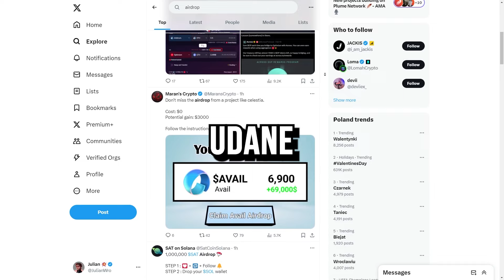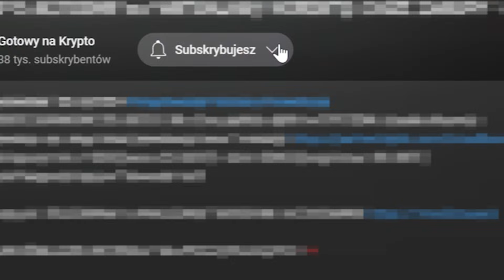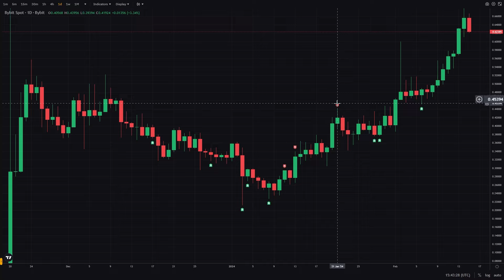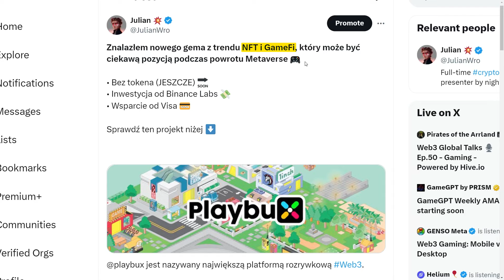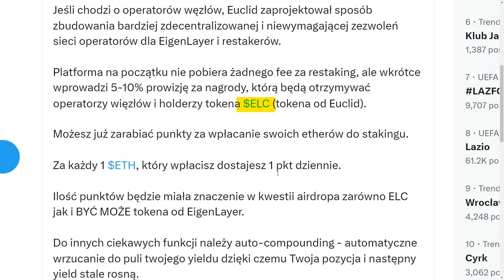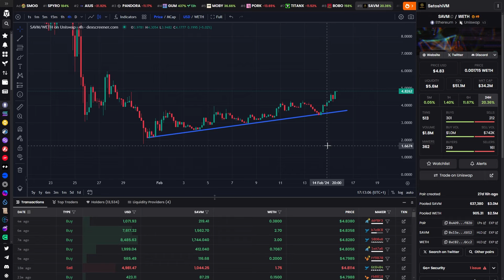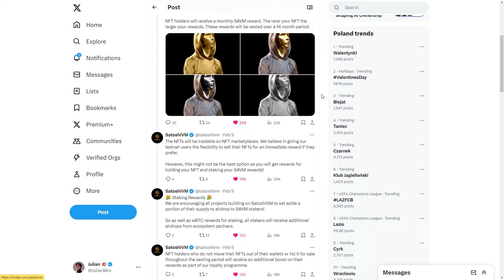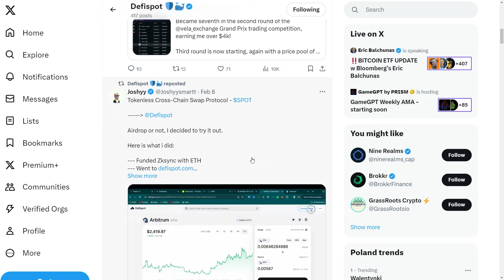⚠️ *NIEOCZYWISTE* AIRDROPY z OGROMNYM POTENCJAŁEM - ODBIERZESZ w PARĘ PROSTYCH KROKÓW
🥇ODBIERZ DARMOWE 210 USDT (840 zł) na giełdzie ByBit w LUTYM (nadal aktywne):
1. Zarejestruj się z tego linku (rejestracja trwa 1 minutę)
2. Zrób depozyt min. 100$ (bonus 25 USDT) i obrót 500$ (drugi bonus 10 USDT), otrzymasz również AIRDROP 200$ na pozycję lewarowaną (zyski są normalnie wypłacalne i niczym nie ryzykujesz)
3. To tyle! Nagrody będą w "Rewards Hub"